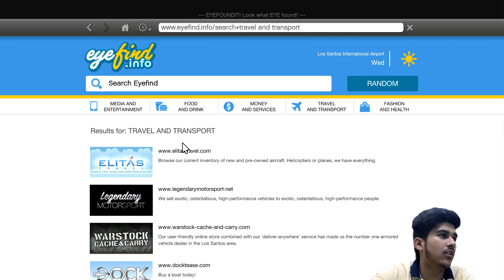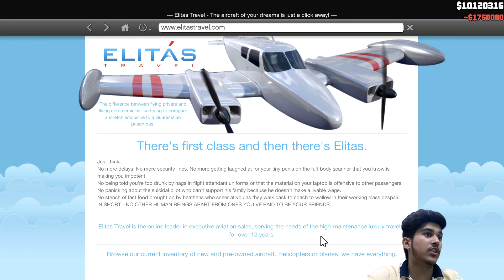GTA 5 Real Life #4 | कलवा खरीदेगा हवाई जहाज | (Arish Khan) 2018 (Hindi)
►my cooling pad

►Boya By-M1

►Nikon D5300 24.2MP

►Photron Stedy Pro 560V

►gaming laptop cooling pad

►CHALLENGER PRIME GAMING KEYBOARD

►Asus 15.6-inch Laptop

►Sony 121 cm (48 inches)

►LG 22 inch Monitor

!!\\\||| |||\\\|||\\\ ARISH KHAN \\\|||\\\|||\!!\\\|||\\\|||\\\

\\\|||\\\|||\\\ \\\|||\\\|||\\\ ARISH KHAN \\\|||\\\||| |||\\\|||\\\